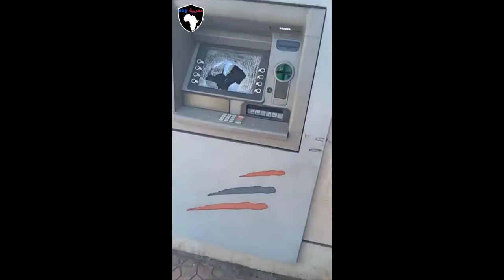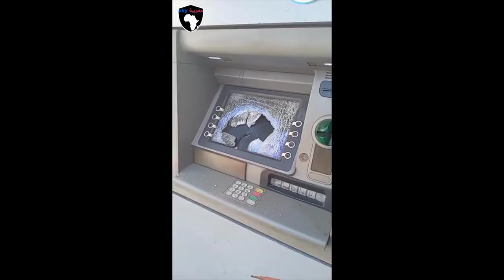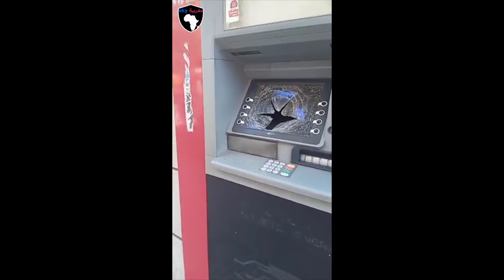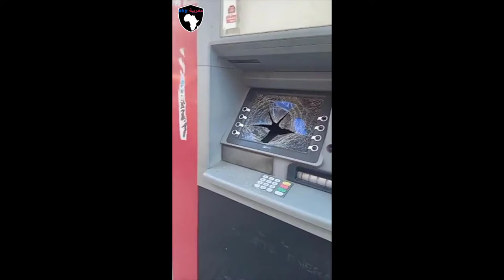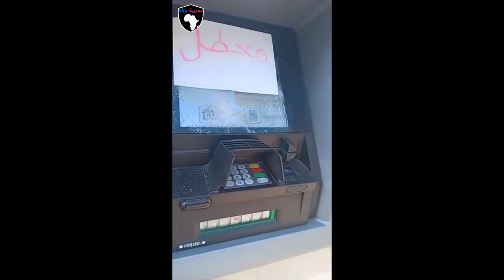عاجل على طريقة casa de papel الهجوم على اربع وكالات بنكية بالبيضاء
مباشر ...عاجل الهجوم على اربع وكالات بنكية بالبيضاء